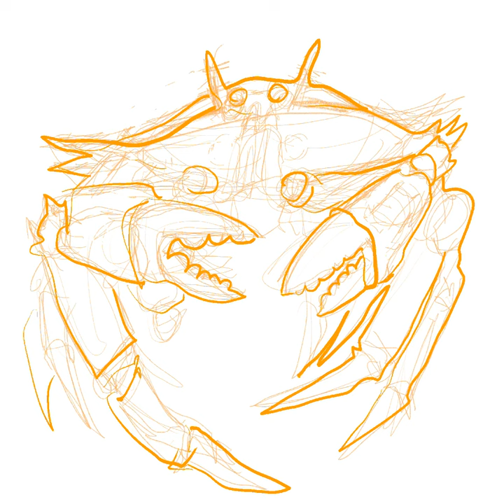Dungeness Crab - Procreate Time Lapse